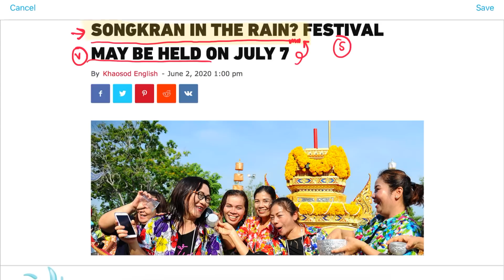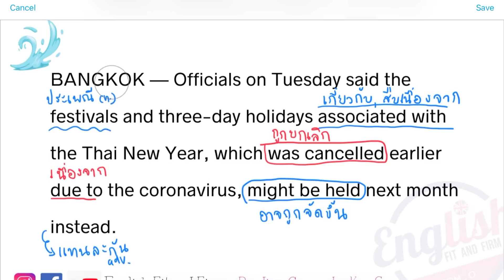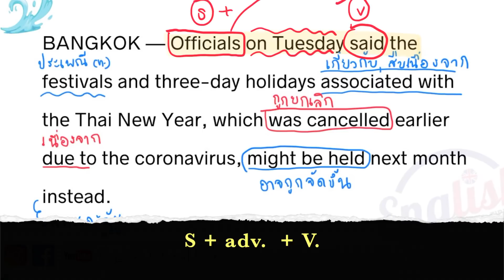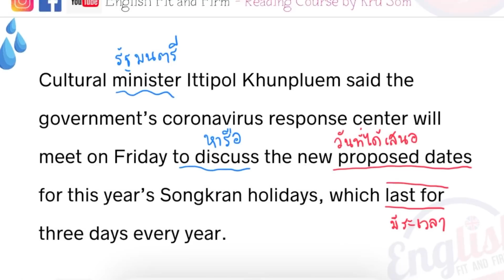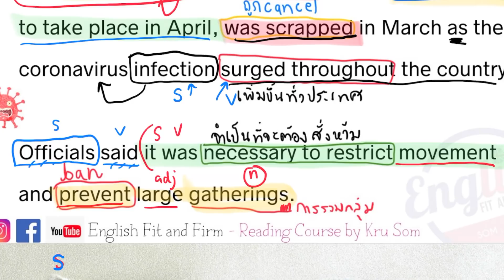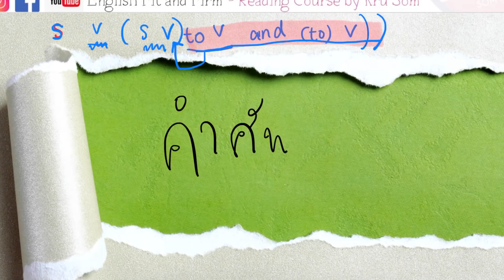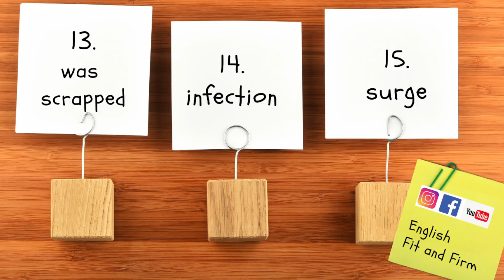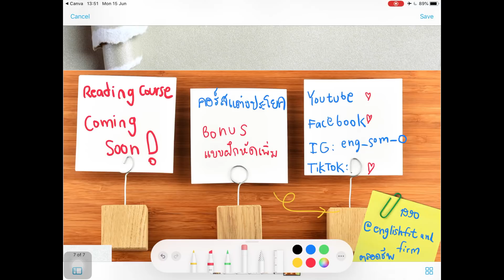อ่านข่าวให้เป็น เรียนภาษาให้ทันโลก II Online Reading with Som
อ่านข่าวให้เป็น เรียนภาษาให้ทันโลก
ต้อง Online Reading with ครู Som

Cr.
Khaosod English